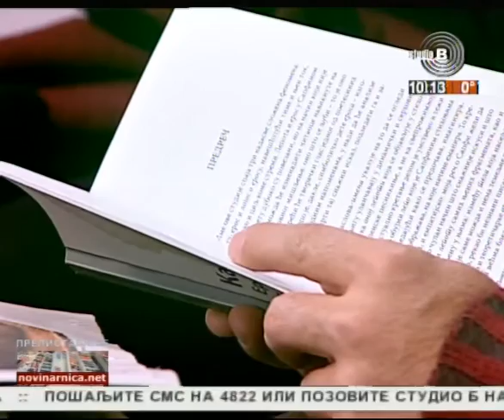Prelistavanje StB - gost Jelena Pilipović, vanredni profesor opšte književnosti [11.02.2017.]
Voditelj - Aleksandar Simić
Domaćin - Aleksandar Gajšek